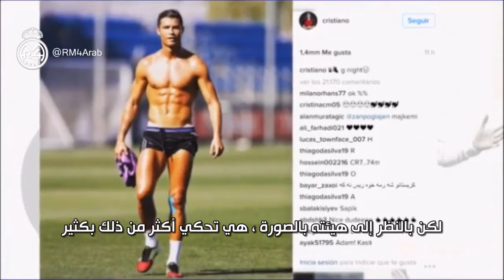كريستيانو يستعد للعودة بالجولة الثالثة أقوى من أي وقت مضى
ادعمنا بضغطك على زر الايك
واشترك في القناة ليصلك كل جديد